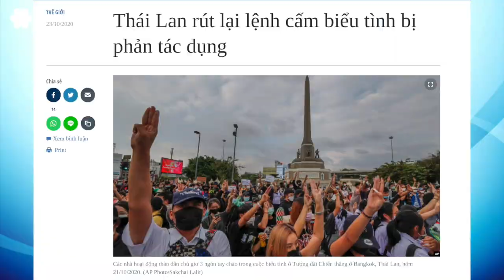Ông Lý Thái Hùng: phong trào đấu tranh sinh viên Thái được các nhà dân chủ Hong Kong hỗ trợ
VN 360: ông Lý Thái Hùng Tổng Bí Thư Đảng Việt Tân nhận định về nguyên nhân và tầm ảnh hưởng của làn sóng đấu tranh của sinh viên Thái Lan.

Phong trào biểu tình của sinh viên Thái đã bắt đầu từ tháng hai năm nay, nhằm chống chính quyền độc tài quân phiệt của Thủ tướng Prayuth Chan O Cha, nhưng sau đó bị ngưng một thời gian vì đại dịch COVID 19. Ngày 18 tháng Tám năm 2020, gần 10 ngàn sinh viên tụ họp trở lại tại công trường dân chủ, Thủ Đô Bangkok và đưa ra ba yêu sách: Giải tán quốc hội, chấm dứt xách nhiễu các nhà hoạt động; sửa hiến pháp mới. Từ đó cho đến nay phải nói là những cuộc biểu tình đã tạo sức ép đáng kể, không chỉ lên Nội các của Thủ tướng Prayuth, mà còn lên cả Quốc Vương Rama Thứ 10, khi người biểu tình đòi nhà vua phải cải cách chế độ quân chủ lập hiến.

Tại sao làn sóng đấu tranh của sinh viên Thái lại bùng nổ giữa cơn đại dịch Covid 19 và nhắm vào việc cải cách chế độ quân chủ vào lúc này?

Liên minh Trà Sữa là gì? sự mở rộng và tầm ảnh hưởng?